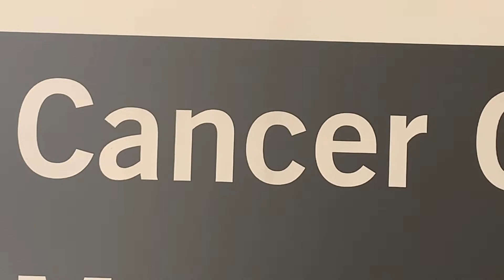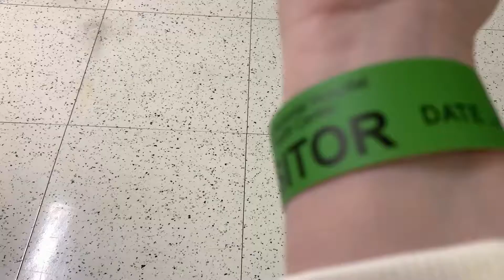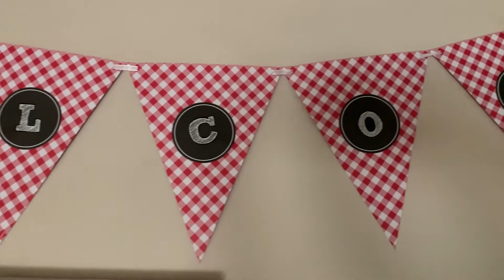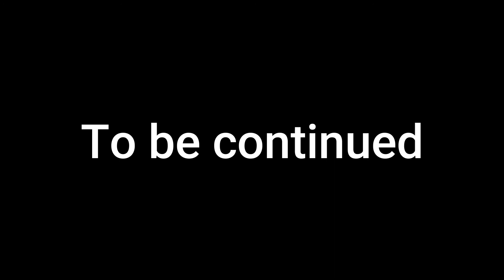Year in review part 1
This week marks one year since my cancer diagnosis. This year has been a roller coaster and I'm still processing it. Here is a glimpse of some of what I went through.